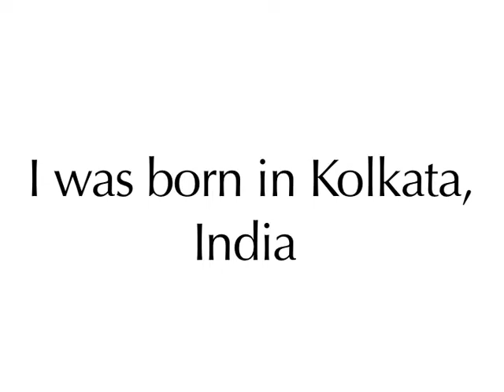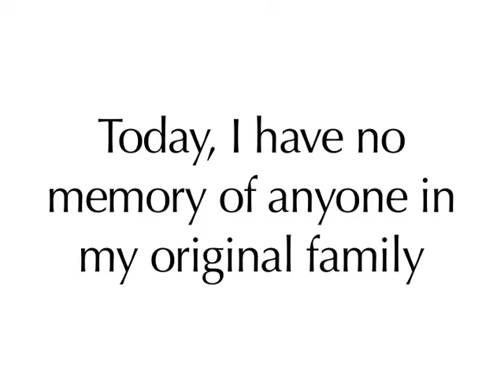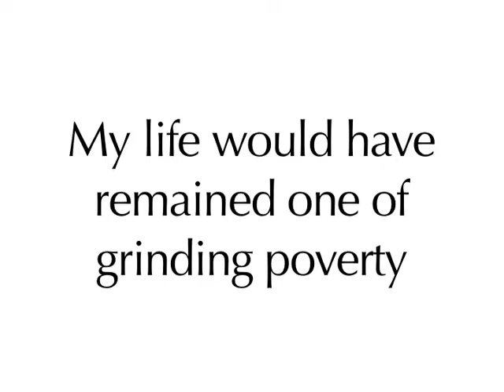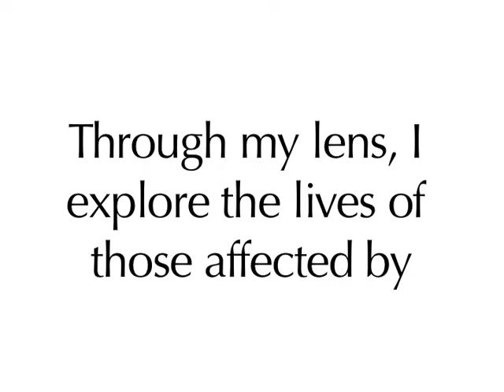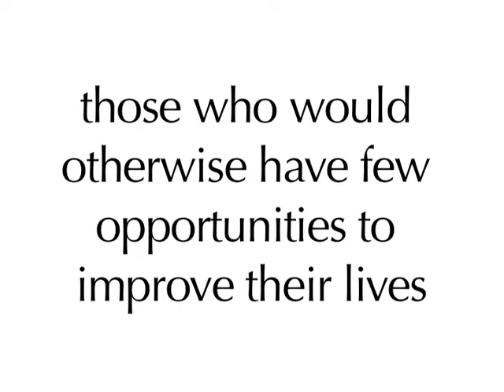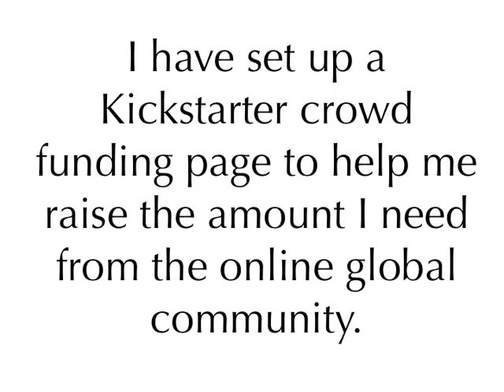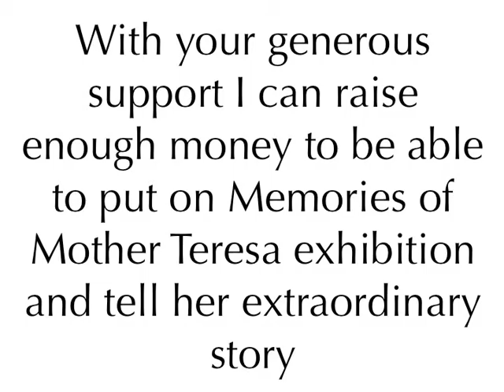Memories of Mother Teresa - Kolkata 2016 photo exhibtion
Our founder is also a photographer.

He will be holding a photo exhibition in Kolkata in September on his memories of Mother Teresa to mark her canonization. He needs to raise £6,500 for expenses such as printing and framing photos etc. This is his Kickstarter appeal - please watch it, share it on your social media or other routes, and if you can make a contribution, no matter how small, it would be so appreciated.‪